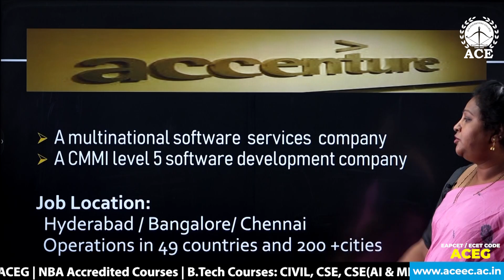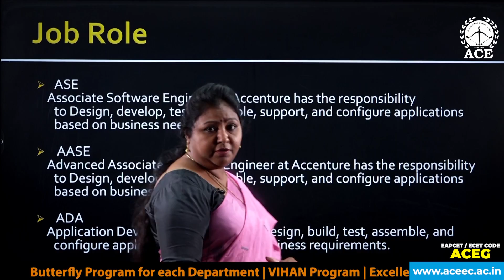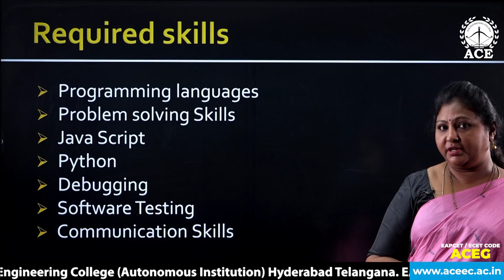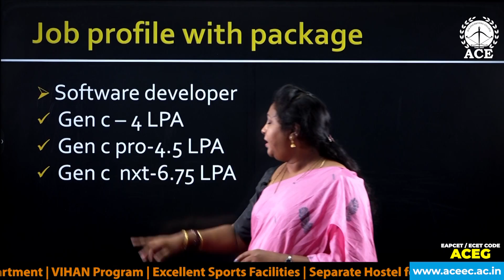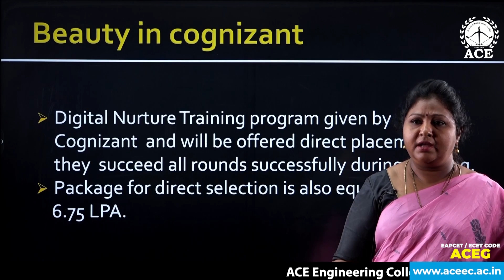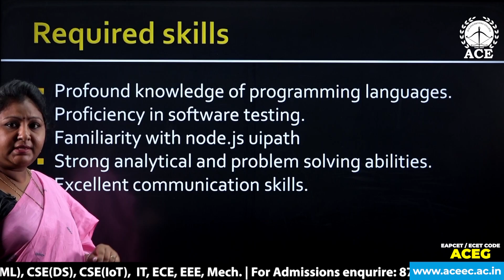Video 3: All About Companies | Accenture & Cognizant: Key Roles and Skills Required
Unleash your potential at Accenture & Cognizant! Discover the exciting career opportunities available at these leading tech companies. In this video, we'll delve into the various career paths offered, spanning software engineering, data science, and more, and highlight the essential skills required to excel in these roles. Get ready to unlock your career growth and succeed in the tech industry!

ACE Engineering College - An Autonomous Institution, Hyderabad Telangana. EAMCET CODE: ACEG | UGC Autonomous | NBA Accredited Courses | NAAC ‘A’ Grade with 3.2 Score | B.Tech Courses Offered: ECE, EEE, Civil, ME, CSE, IT, CSE (AI & ML), CSE (Data Science), CSE (IoT) | For Admissions enquire: 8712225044 or You can drop a mail on